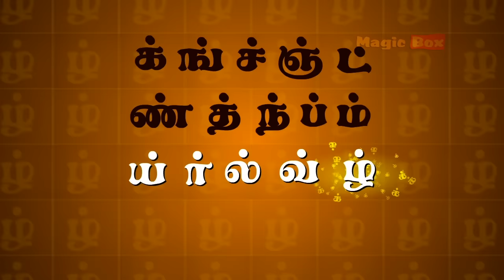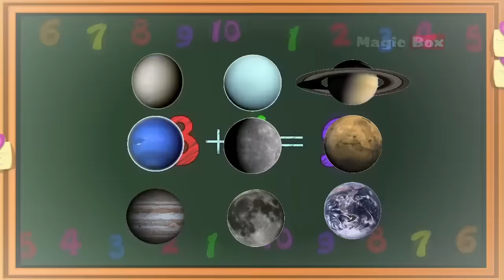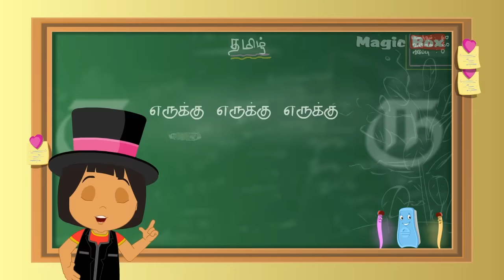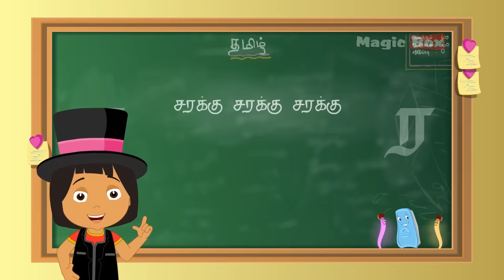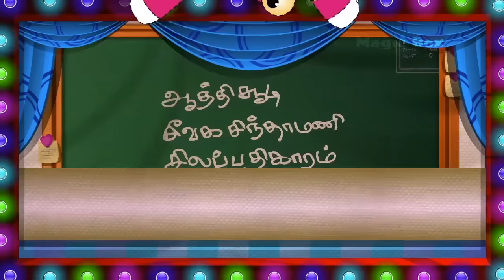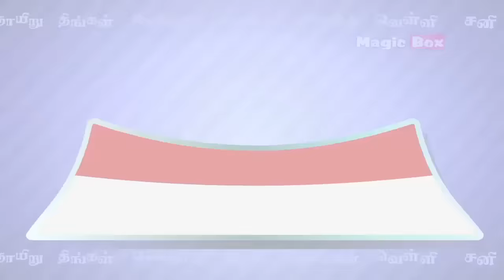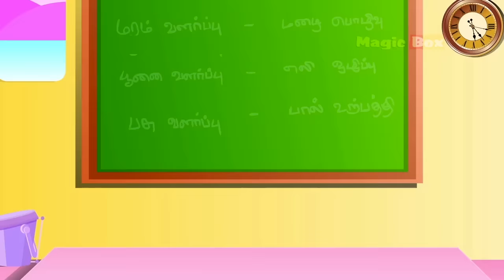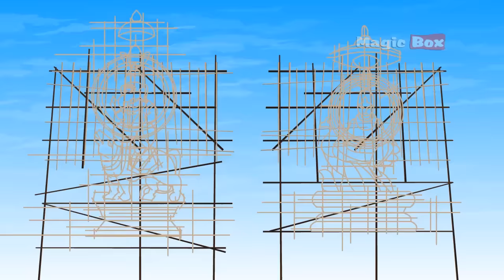Most Popular 100 Tamil rhymes collection(2018) for kids | Tamil Nursery Rhymes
Right from Thathi Thathi Odi Varum thavalayaare to Dosai Amma Dosai, MagicBox Animation brings the Chellame Chellam kids a special summer collection of  over a 100 songs, to keep you entertained, energetic and give you a fun filled 3 hours. Watch the special compilation, dance, sing along and have a happy day Kiddos!

" Top 100 Hit Tamil Nursery Rhymes " is the compilation of our TOP 100 animated Tamil nursery rhyme. It's non-stop tamil rhymes for your lovable kids.

Check out the most loved and Hit Compilations of Tamil Rhymes

Learn about our most Inspiring and National Leaders in a Musical Way

Do you Love Tamil Story Songs?

Wake Up and hear our morning Songs, Dive into the Wonderful Feeling in the Morning